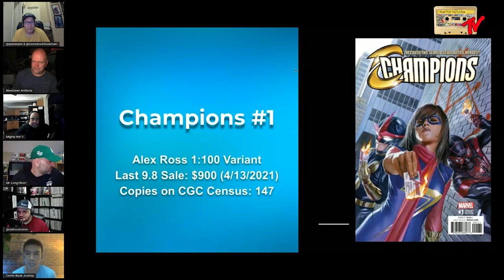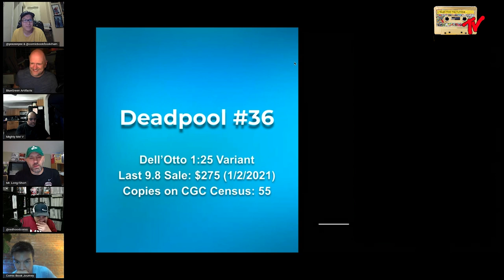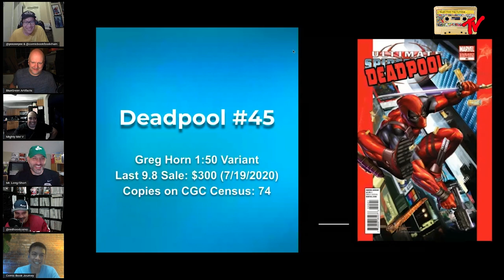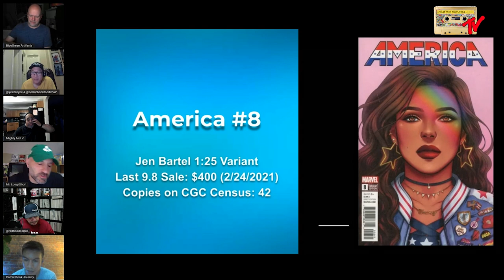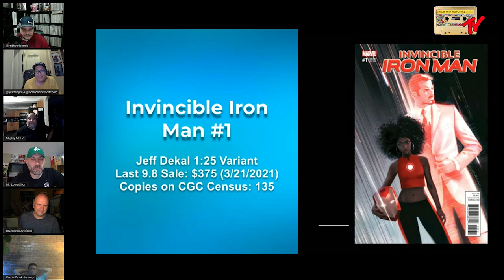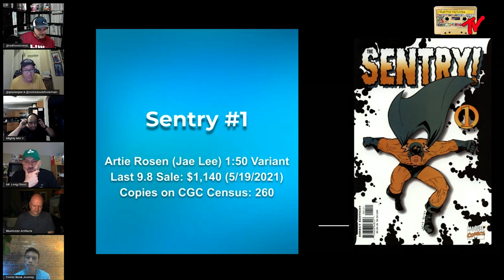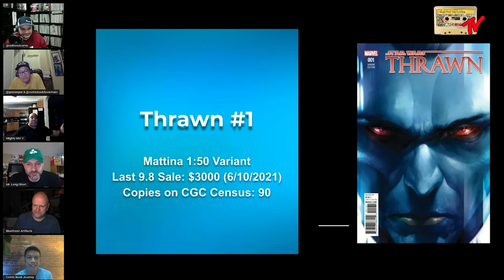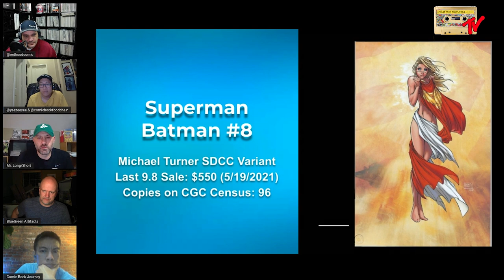Modern Bangers Part 2 | Modern Playbook Comic Book Roundtable | 6-20-2021